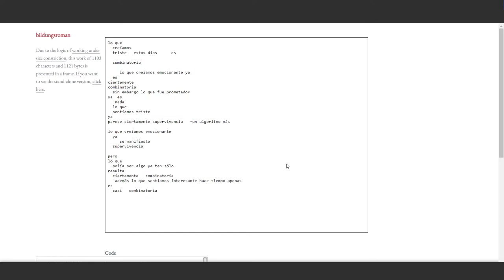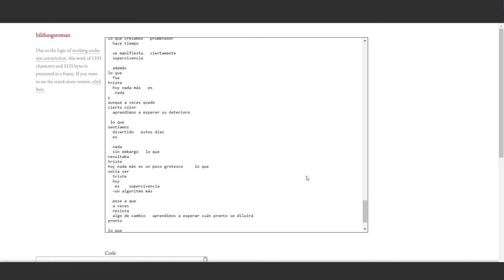Bildungsroman - Milton Läufer